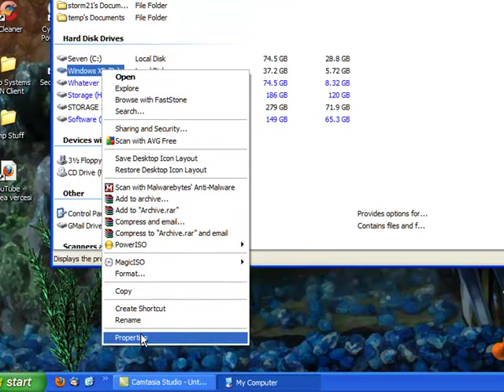How to do a ChkDsk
How to run a check disk on your computer.